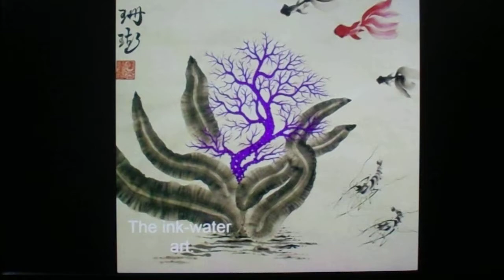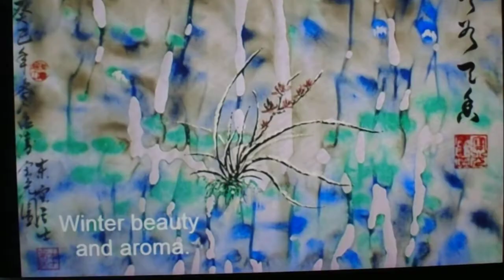Taiwan artist Polo Lee/台灣藝術家李宗民/藝術家李宗民/畫家東寶居士/Artist Polo Lee,台灣台北國立美術館,書畫創作藝術展覽記錄.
敬愛的朋友們: 吉祥如意 ! 2016年秋季.台灣藝術家李宗民Polo Lee.於台灣台北國立藝術館舉辦書畫展覽,感謝: 台灣法務部 曾勇夫 部長,台灣文化部 龍應台 部長,台灣文學家 白先勇 教授,文學作家 蔣勳 教授,台灣資深畫家 林謀秀 教授,日本台灣交流協會文化部 松原一樹 部長,日本DENSO電裝工業大學矢田 教授,日本名古屋大學 副校長加藤 教授,台灣全國進出口工商協會 吳仁村 理事長,馬來西亞 工商協會 曾勝雄 理事長,台灣史前文化博物館 副館長 林志興 博士,台灣奇美博物館藝術顧問 鍾岱廷 先生,台灣工業技術研究院 許金榮 院士 理事長,義大利佛倫斯國際藝術雙年展主席 Mr.Piero Celona 博士,英國倫敦當代藝術聯盟董事Mr.Simon Wallis 與 Mr.Nina Johnson, 台灣戊辰畫廊藝術館 CEO 藝術鑑賞家 黃楷章 先生,與 來自各界藝術家與 嘉賓們,--- 感謝 蒞臨 賜教雅正! Auspicious greetings and Happy days! Dearest friends: In the fall of 2016. Taiwan artist Polo Lee. held a calligraphy and painting exhibition at the National Museum of Art in Taipei, Taiwan. Thanks to Minister 曾勇夫 部長Zeng Yongfu from the Ministry of Justice of Taiwan, Minister 龍應台 部長Long Yingtai from the Ministry of Culture of Taiwan, Taiwan culture Writer. Professor 白先勇 教授Bai Xianyong,Taiwan writer, Professor 蔣勳Jiang Xun, a literary writer, and 林謀秀 教授Lin Mouxiu, a senior Taiwan painter Professor 松原一樹 部長Kazuki Matsubara, Director of the Culture Department of the Japan Taiwan Exchange Association, Professor 矢田 教授 of Denso Institute of Technology, Japan, Professor 加藤 副校長, Vice President of Nagoya University, Japan, Chairman 吳仁村 理事長 Wu Rencun of the National Import and Export Business Association of Taiwan, Chairman of the Malaysian Chamber of Commerce and Industry, 曾勝雄 理事長Tseng Shengxiong, Taiwan Prehistoric Dr. Lin Zhixing 林志興 副館長, Deputy Director of Cultural Museum, Mr. Zhong Daiting 鍾岱廷 顧問, Art Advisor of Chi Mei Museum, Taiwan, Chairman of Academician 許金榮 理事長 Xu Jinrong of Taiwan Institute of Industrial Technology, Dr. Piero Celona, Chairman of Italy Florence International Art Biennale, Mr. Simon Wallis and Mr. Nina Johnson, Directors of the Contemporary Art Society Alliance, London, UK, CEO of Taiwan Wuchen Gallery Art Museum Art Appreciation Mr. Huang Kaizhang 黃楷章 鑑賞家, and All my dear guest friends from all walks of life, I hope my painting culture series will bring you all joyful days and valuable sweet sensations! Thank you all very much! Best wishes!